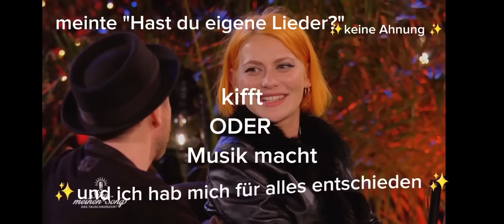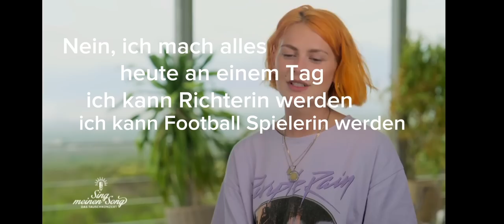Sing meinen Song 2023| Best of Alli Neumann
© Alle Rechte liegen bei Sing meinen Song bzw. VOX/RTL
    oder auch von Alli Neumann selbst 😊

Das Video dient rein zur Unterhaltung. Ich liebe Sing meinen Song und Alli Neumann war diese Staffel eine komplette Bereicherung. Habe jeden Dienstag zu meinem Freund gesagt "Ich brauche ein Best of Alli"... Naja, schaut her - Ich hab's selbst gemacht 😂
Hat auch auf jedenfall Spaß gemacht und hat mir keine 2 Wochen Bearbeitungszeit geklaut.

Alli falls du es sehen solltest:
Danke! Du bist so eine lustige und liebevolle Person, so wie man dich hier bei Sing mein Song kennengelernt hat. Du bist richtig ans Herz gewachsen. Ich liebe deine offene und ehrliche Art einfach. Und ich liebe Sing meinen Song dafür neue Künstler, wie dich kennenzulernen. Deine Covers und eigene Lieder laufen momentan bei uns in Dauerschleife. Danke für Alles ❤️‍🩹